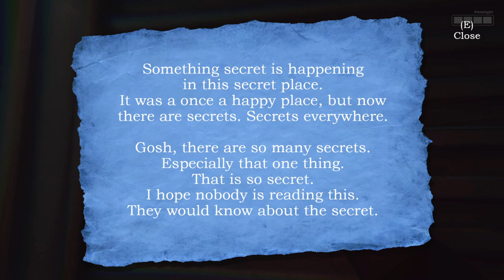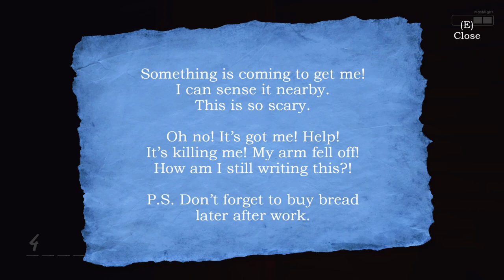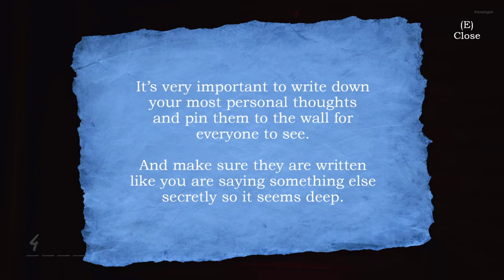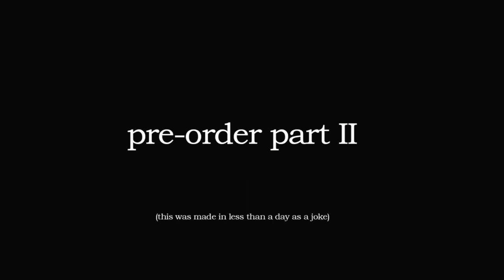Your Storage Unit Is Occupied By Meatly In A New Horror Game By Bendy Dev - Meatly's Storage World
Meatly's Storage World is a new mascot horror game from the creator of Bendy and the Ink Machine where you need to find your storage unit.

"Buy my fumos."